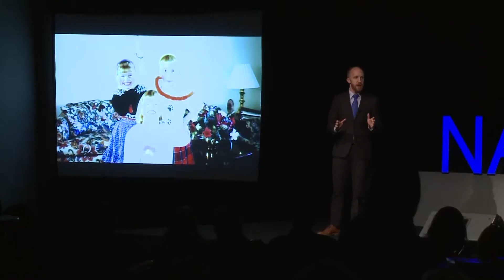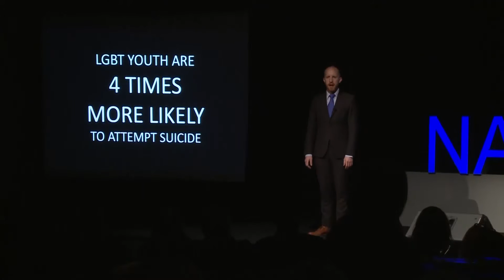NatCon16 - Ignite Session - Adam Swanson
After a series of traumatic events and several experiences with broken public service systems, Adam Swanson reflects on a journey that taught him the key to effective care. And why ultimately, it has to do with our ability to listen without labels.

Speaker:
Adam Swanson
Associate, Public Policy, National Council for Behavioral Health